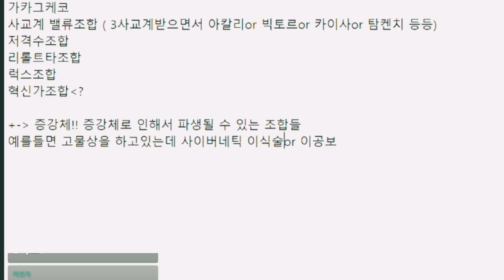실전에서 뽑고 성능 보고 지렸습니다. 3신기 장착된 3성아칼리 (롤토체스, TFT, 롤토체스6시즌)